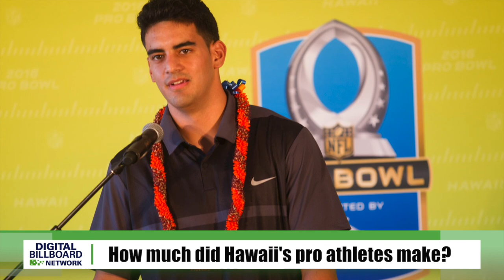Star-Advertiser Digital Billboard Network headlines, March 11, 2019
Ryan Kalei Tsuji has today's Star-Advertiser Digital Billboard Network headlines! For more news, head to StarAdvertiser.com